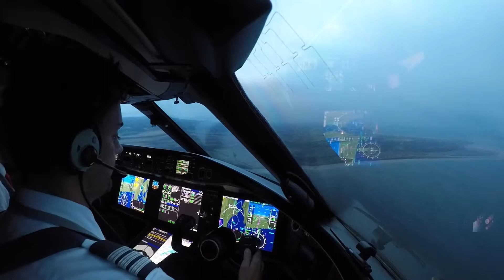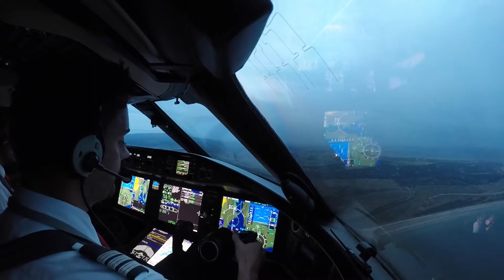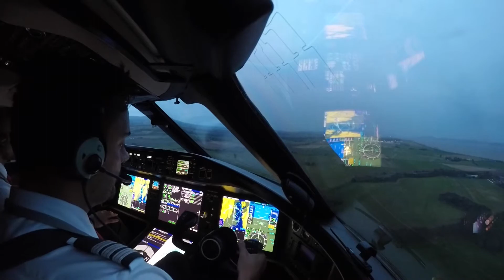Can I land a Business Jet in Gusting 48 knot winds?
Join me as I tackle the challenge of landing a Bombardier Global 6000 into the picturesque Inverness, Scotland, UK, amidst strong winds reaching 38 gusting to 48 knots! Watch the skill and precision required for this thrilling approach and landing in challenging weather conditions. Don't miss this adrenaline-pumping aviation adventure!